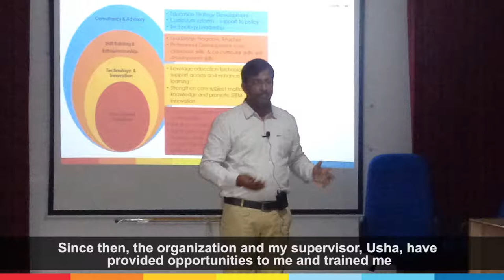Humans at Learning Links Foundation - Mohammed Khamroddin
A firm believer that learning never stops, Khamroddin has grown from strength to strength during his 12-year tenure with Learning Links Foundation. Having begun his journey as a trainer, he now leads large-scale STEM programs across the country. He gains his satisfaction from putting smiles on the faces of thousands of children who enjoy the activity-rich learning imparted in the initiatives he leads.